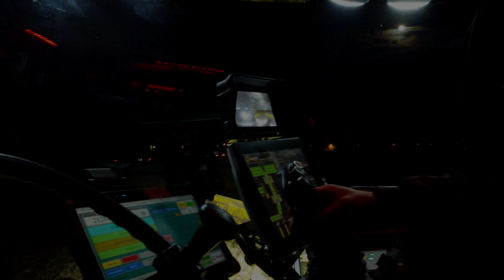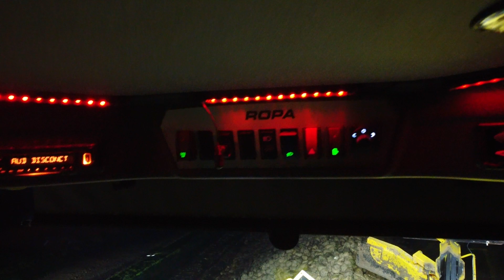L'AVALEUR A BETTERAVE EN ACTION DE NUIT ! | ETA POCHOLLE 🌆😍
Voici une nouvelle vidéo de l'avaleur a betteraves de l'ETA POCHOLLE en pleine action de nuit ! Bon visionage ! 😉

Matériel:
ROPA EUROMAUS 5